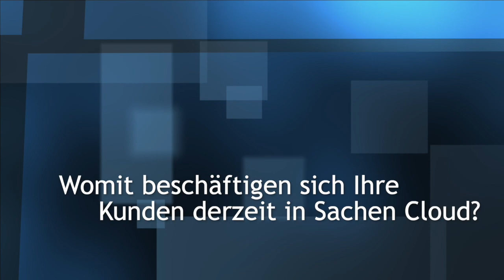Uwe Scheuber, Fujitsu, über Multi-Cloud-Migrationen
Dieses Interview habe ich mit Uwe Scheuber auf dem Fujitsu Forum 2018 geführt. Darin spricht er über den Trend der Multi-Clouds und wie Fujitsu seine Kunden beim Gang dorthin sinnvoll begleitet.